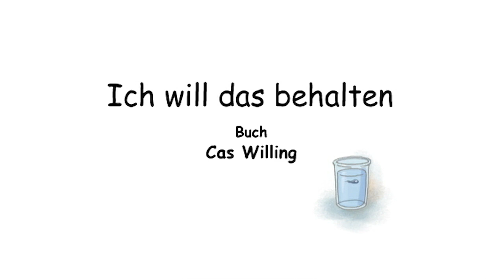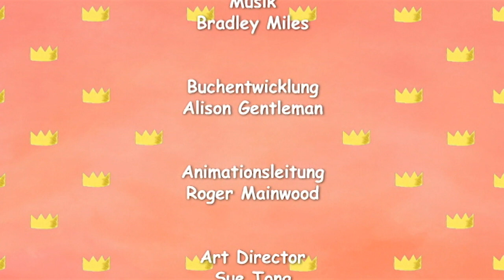Ich Will Das Behalten 👀 Staffel 1 Folge 23 👑 Kleine Prinzessin GANZE FOLGE 🇩🇪 Cartoons auf Deutsch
Die kleine Prinzessin findet eine Kaulquappe in ihrem Glas und möchte die gerne behalten. Unter Anleitung des Gärtners bekommt die Kaulquappe ein Fischglas mit Steinen und Pflan-zen eingerichtet, das überall mit hin geschleppt wird.

🌟 Willkommen bei ZeeToons! Wir haben jede Woche neue Videos! Sie können exklusive Clips ansehen; Sehen Sie sich Momente und ganze Episoden Ihrer Lieblingszeichentrickfilme an.